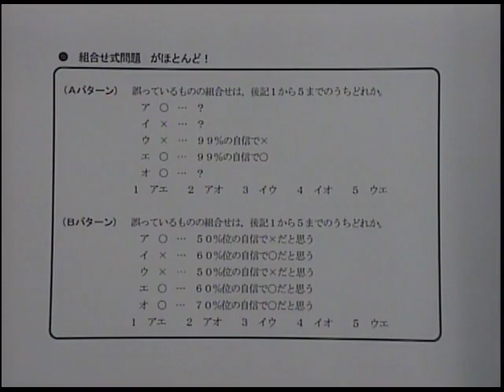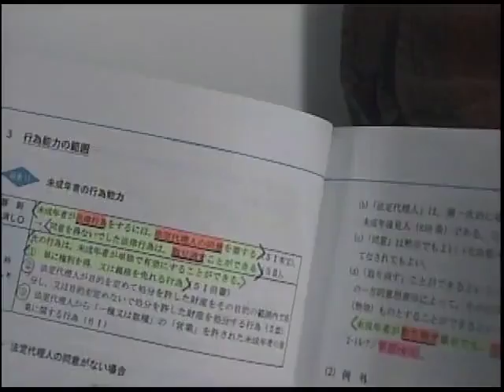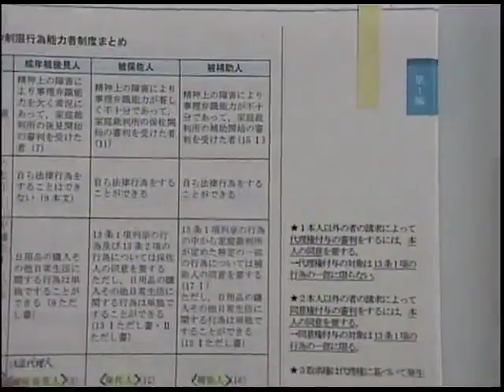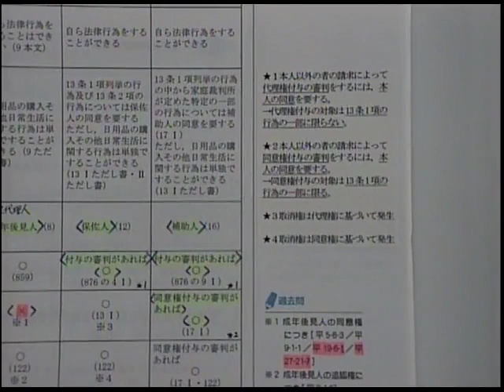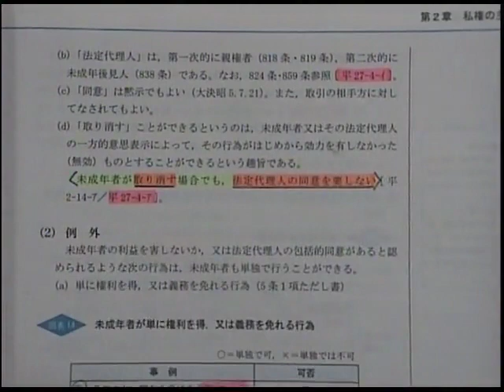【LEC司法書士】10分で分かる赤松クラス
記述式1位合格者輩出！赤松クラスの魅力に迫る！